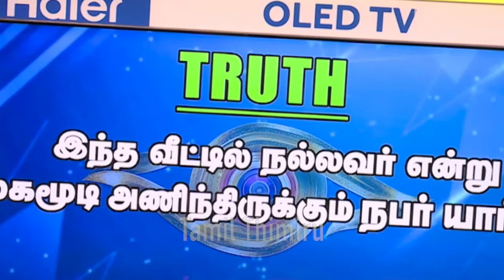Bigg Boss Tamil Season 6 | தனா போட்ட மாஸ்டர் பிளான் | Vikraman கேட்ட குறும்படம் சிக்கிய amudhavan